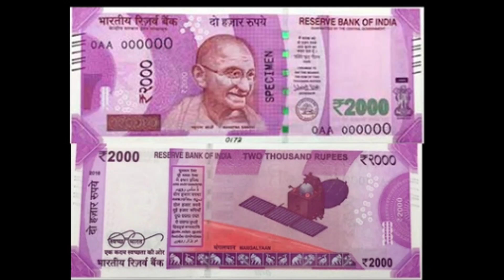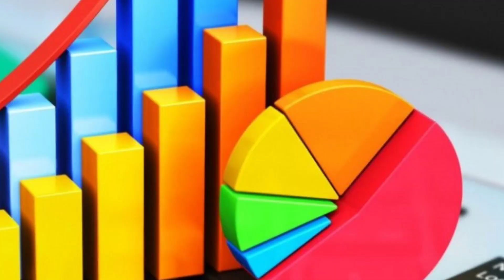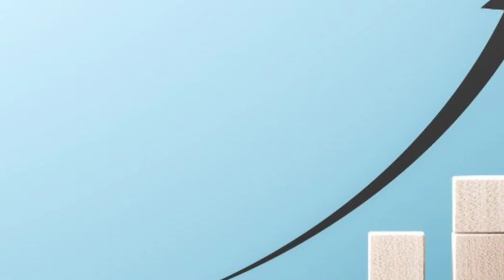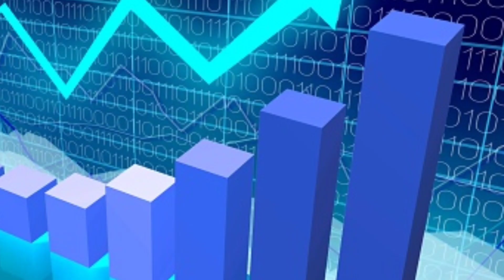அடுத்த 7 நாள் இது நடந்தே தீரும் ! கடக ராசிக்கு விடாத பீடை ! பதற்றதால் நடக்கும் ஆபத்து